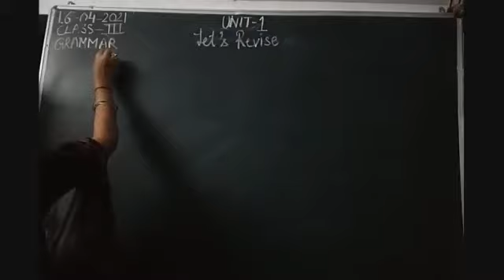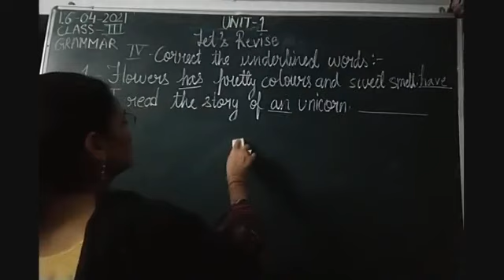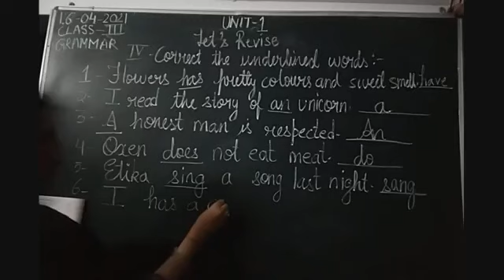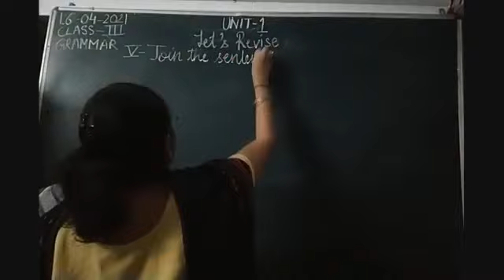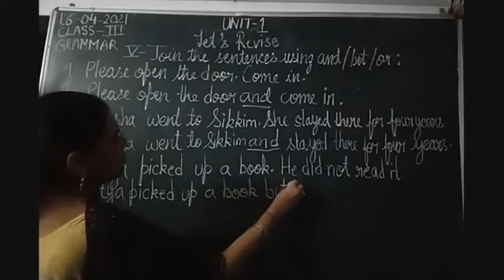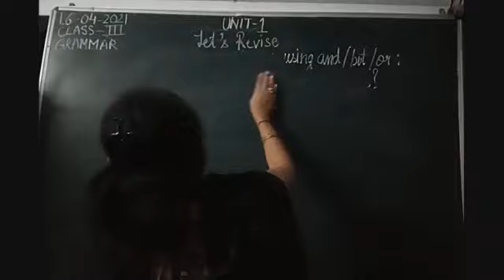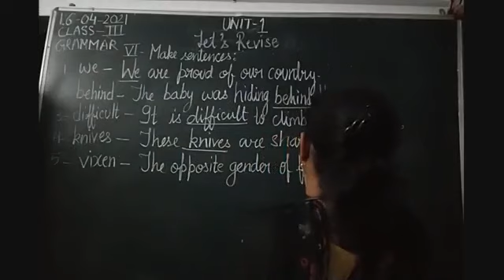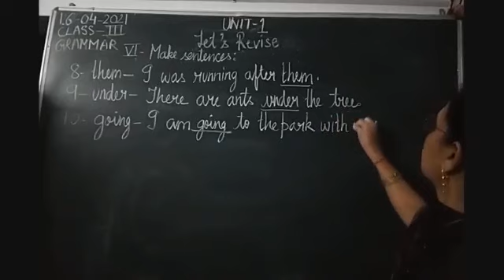Class III English 16-04-2021 by Mrs Nandini Singh Grammar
Class III, English for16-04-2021 by Mrs Nandini Singh on Grammar Unit-1"Let's Revise"Part-II